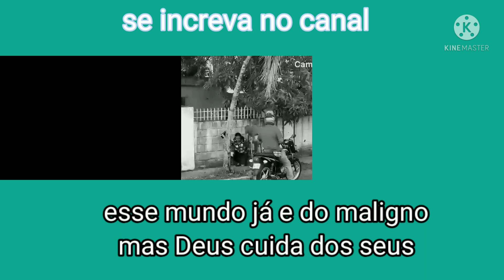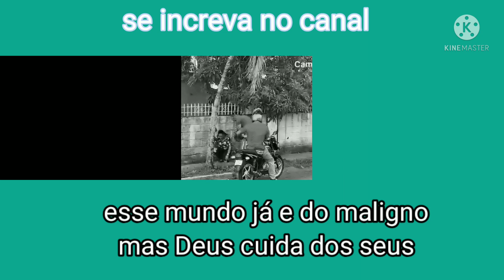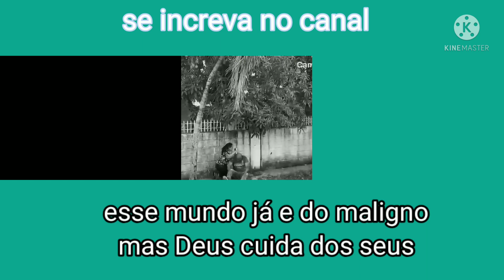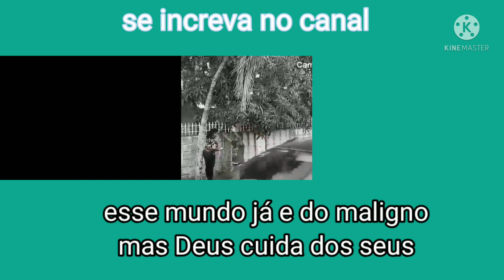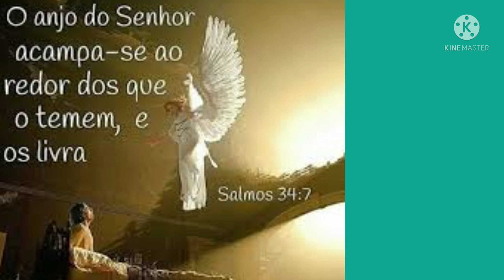assaltante cai endemoniado,ao assaltar uma cristã...